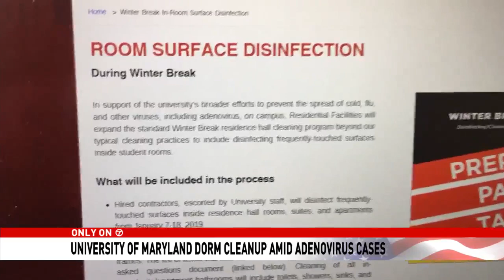UMD student recovering from adenovirus as school cleans dorms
UMD student recovering from adenovirus as school conducts thorough cleaning of dorms.